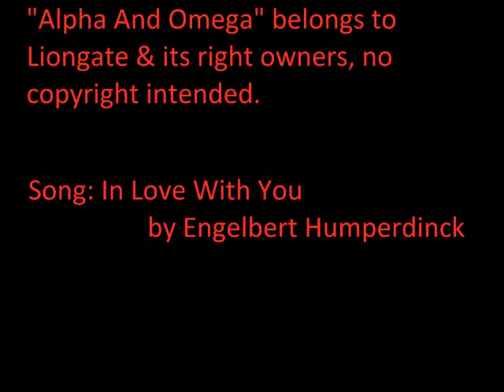Kate & Haumphrey - In Love With You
Here is a music video for the lovely moments of Kate & Haumphrey from the fil "Alpha And Omega".

Song: In Love With You
                                by Engelbert Humperdinck